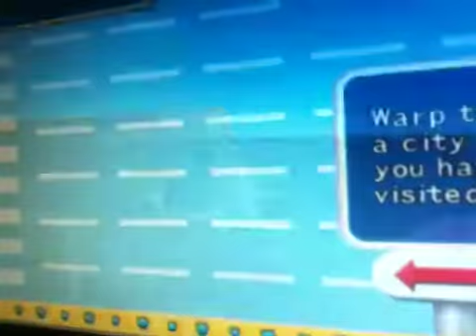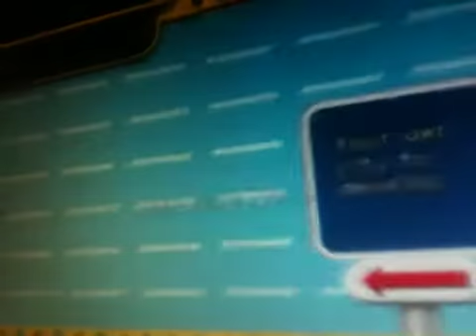Finallly 100 q coins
I've been trying to do this since 2003 and I finally done it on 26.03.12 yes no more of them things to find.